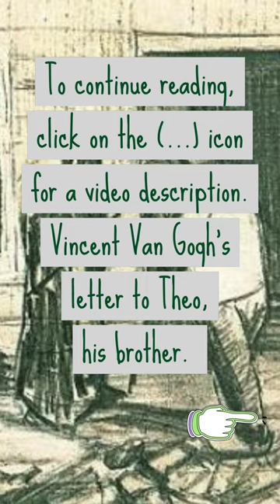The Letter to Theo, written by Vincent van Gogh No. 210 on Saturday, March 11, 1882 in the Hague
The Hague, c. 11 March 1882
My dear Theo.
Perhaps you will think what I wrote you about Tersteeg rather harsh. But I cannot take it back. He must be told straight out, or else it doesn't penetrate his armour. For years he has considered me a kind of incompetent dreamer; he still does; and even says of my drawing, “That is a kind of narcotic which you take in order not to feel the pain not being able to make watercolours causes you.”

For years he’s thought me a kind of blockhead and dreamer, he still views me as such, and even says about my drawings: that’s a kind of opium daze you administer to yourself so as not to feel the pain you suffer at not being able to make watercolours. Now then, that’s very cleverly put, but that expression is actually ill-considered, superficial and doesn’t hold water (the main reason I can’t make watercolours straightaway is that I must draw more seriously and pay attention to proportion and perspective). Similarly, Mr T.’s ‘practical talks’ (say) on art couldn’t be more impracticable. It doesn’t help him even if he uses as arguments some things that could be called conversation killers, because it’s difficult to find an answer to them. Enough – I don’t deserve his reproaches, and if my drawings don’t amuse His Hon. neither does it amuse me to show them to His Hon. like that.